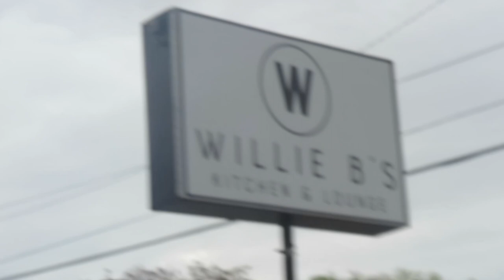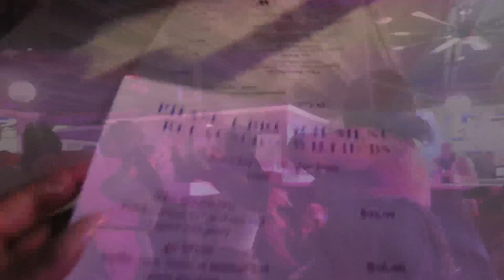Places to Eat in Nashville, TN I Need Your Help I Willie B's Restaurant Review I Dining With Diasha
CAMERAS: Canon G7X
AGE: 24 years old
HEIGHT: 5’6